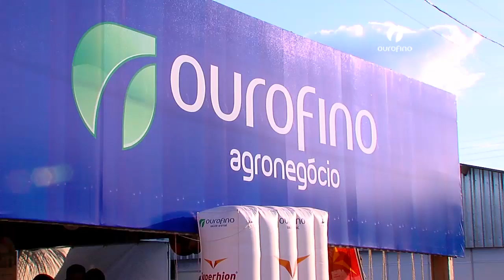Tecnoshow Comigo 2016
Confira as atrações da edição de 2016 da Tecnoshow Comigo.